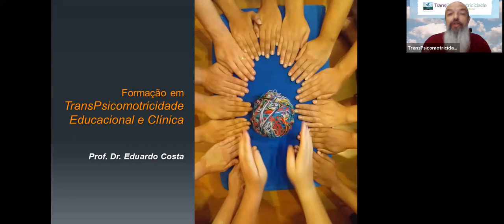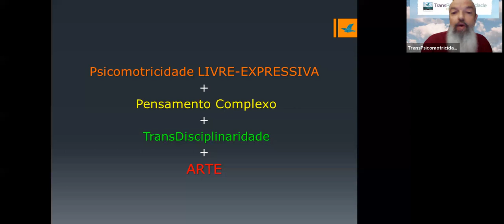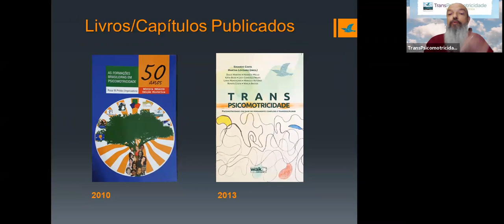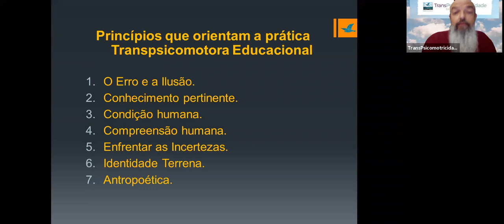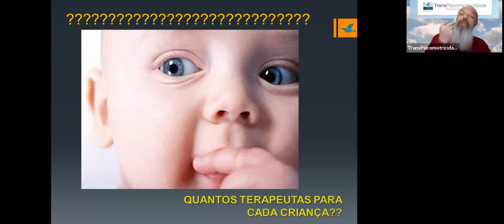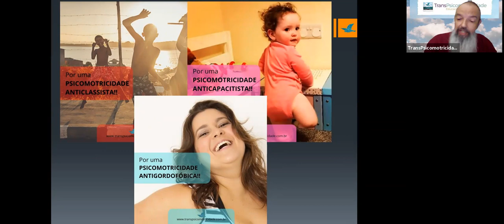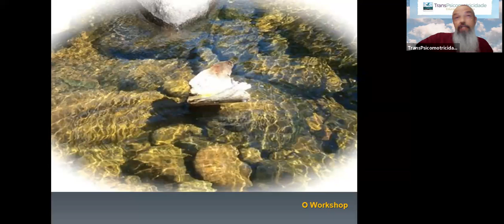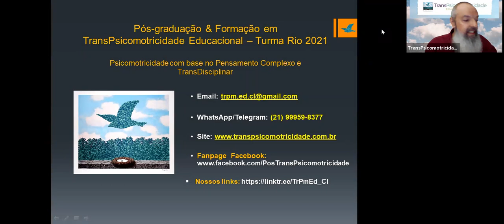LIVE: Formação em TransPsicomotricidade no Capítulo Minas da ABP com Eduardo Costa - 25/10/2021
Pequena apresentação da estrutura da Formação em TransPsicomotricidade Educacional e Clínica com o Prof. Dr. Eduardo Costa e mediação da psicomotricista Eline Rennó do capítulo Minas da Associação Brasileira de Psicomotricidade - ABP no dia 25/10/2021.